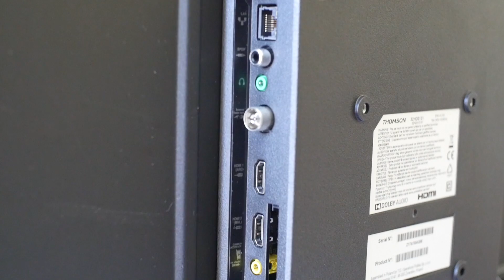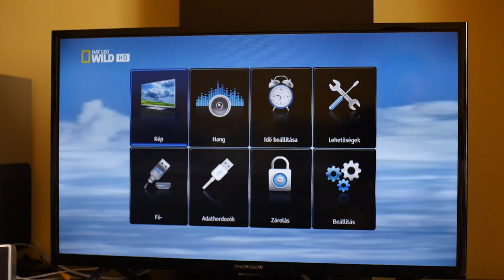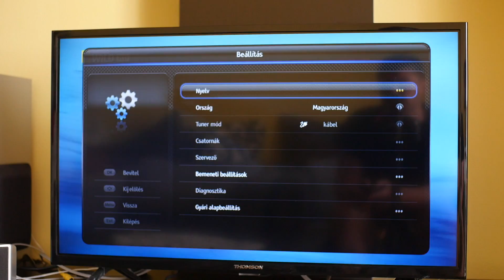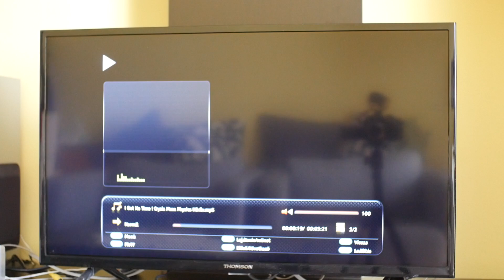Olcsó TV a hálóba! | Thomson 32HC3206 teszt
A Thomson 32HC3206 (külföldön 32HD3101 néven fut) nem tud semmi különlegeset, egy 32"-es HD felbontású TV. Nem néz ki rosszul, lényegében minden fontos formátumot kezel, legyen az zene, kép, vagy videó, szóval abszolút elégedettek lehetünk vele a mindennapokban. Hát még akkor, ha az árcímkére pillantunk.